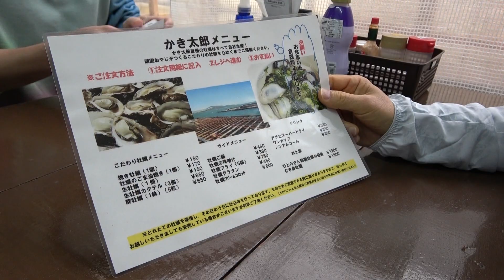【かき太郎】#13 ランチは、浦村で生牡蠣！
0:00  メニュー。
0:29  注文書を書いてレジへ。
1:04  初来店のお客様、まずは生牡蠣を。
2:03  ド迫力！私の生牡蠣到着。
2:17  ノーマル生牡蠣いただきま～す。
2:48  カクテル生牡蠣。
3:19  焼き牡蠣、焼いてるところを見学。
3:41  笑っちゃうほど美味しい胡麻油焼き牡蠣。
4:25  てんこ盛りの牡蠣ご飯。
4:42  牡蠣クリームコロッケ。
5:12  牡蠣フライ。

ぶっぴ～、伊勢神宮2023年3月編。

かき太郎の、詳細はこちらで！

焼き方が絶妙、最高の牡蠣をたらふく食べられる、美味しい魚介、海鮮料理店